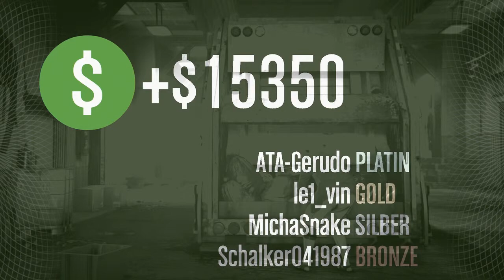Let's Play Together GTA 5 #008 Ich mag Müll